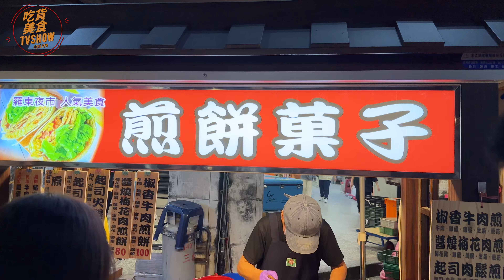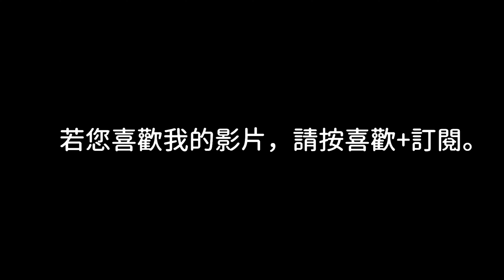煎餅果子 羅東夜市 台灣街頭小吃